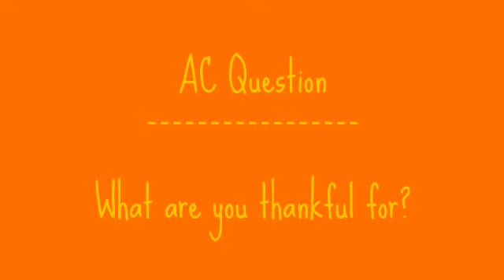What Angel Cerna Is Thankful For!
Happy Thanksgiving! I hope you all enjoy!